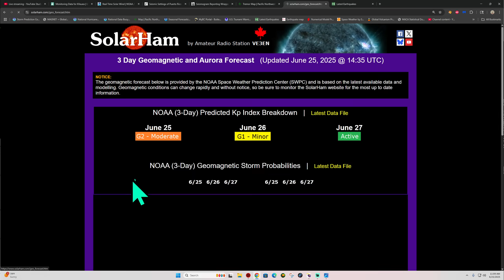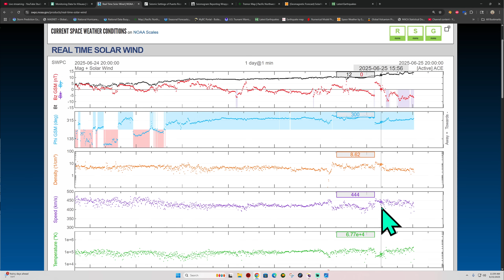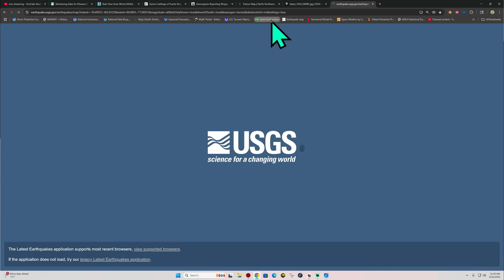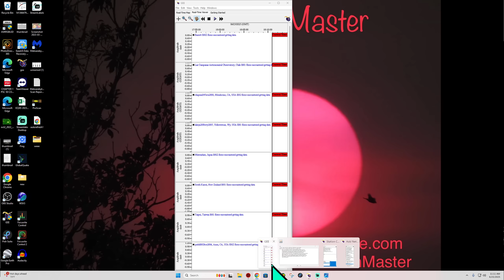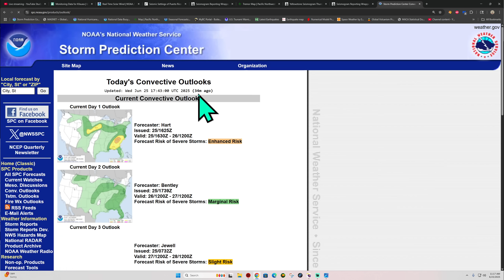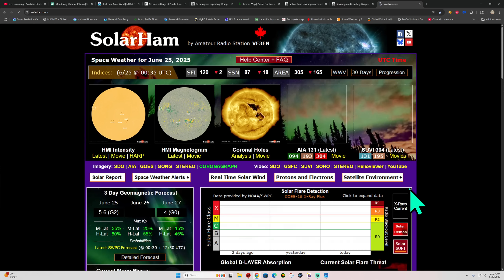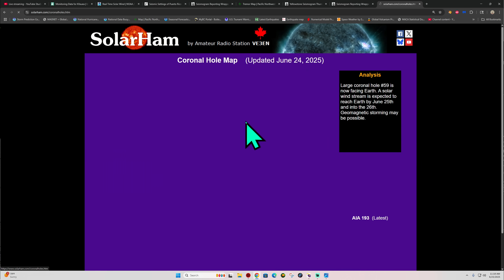Earthquake activity around the San Andreas fault. Auroras possible tonight. Wednesday update. 6/25